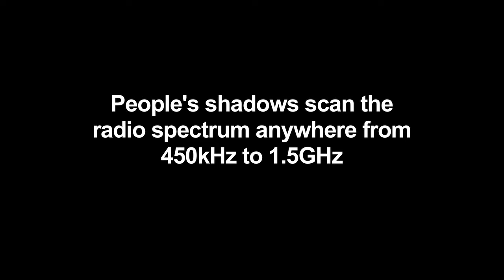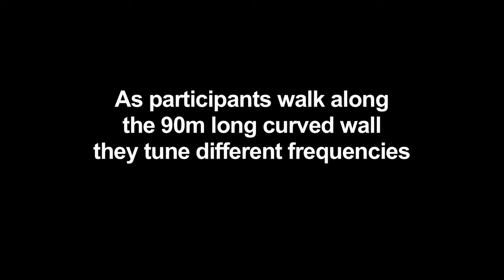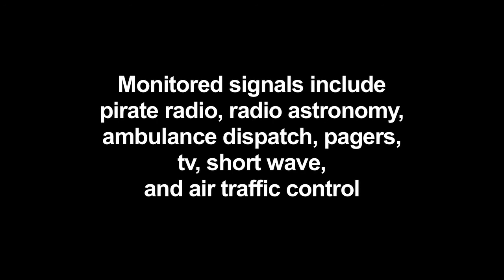Frequency and Volume - Barbican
Frequency and Volume - Relational Architecture 9

Frequency and Volume enables participants to tune into and listen to different radio frequencies by using their own bodies. A computerised tracking system detects participants' shadows, which are projected on a wall of the exhibition space. The shadows scan the radio waves with their presence and position, while their size controls the volume of the signal. The piece can tune into any frequency between 150 kHz and 1.5 GHz, including air traffic control, FM, AM, short wave, cellular, CB, satellite, wireless telecommunication systems and radio navigation. Up to 48 frequencies can be tuned simultaneously and the resulting sound environment forms a composition controlled by people's movements. This piece visualizes the radioelectric spectrum and turns the human body into an antenna. All the receiver equipment used and antennae are exhibited in an adjacent room.

The project was developed at a time when the Mexican Government was very active in shutting down informal or "pirate" radio stations in indigenous communities in the states of Chiapas and Guerrero. The question "who has access to the public space that is the radioelectric spectrum" is one that deserves attention and visualization tools not just in Mexico but also here in the developed world, where there is a remarkable assymmetry in the assignation of frequencies only to government or corporate interests to the detriment of community-building, experimental or artistic uses of the spectrum. This project was inspired by the "Manifesto for Antenna-Man" and the radio poetry experiments by the Mexican estridentista artists in the 1920s.